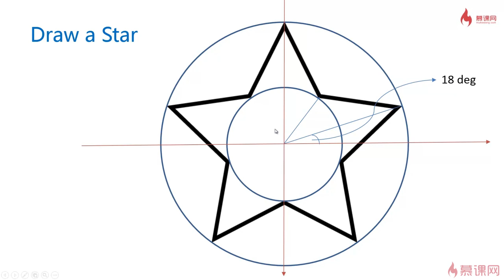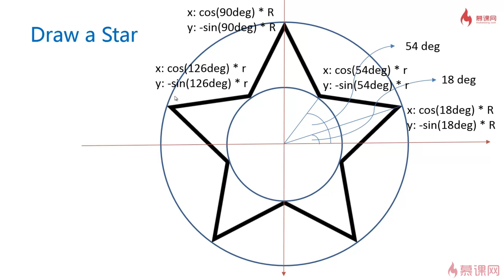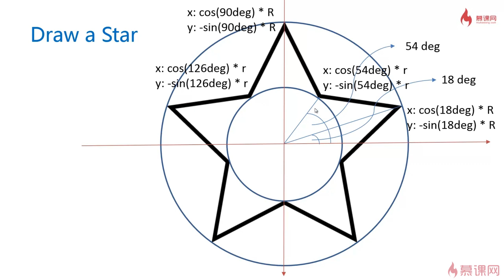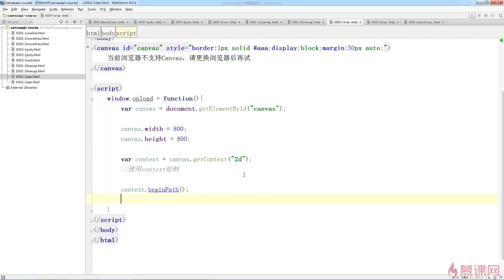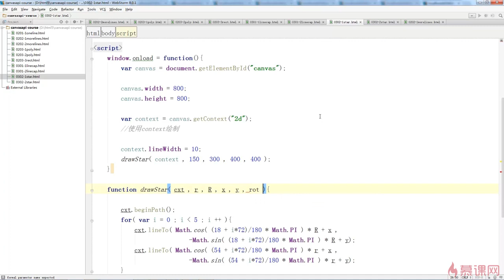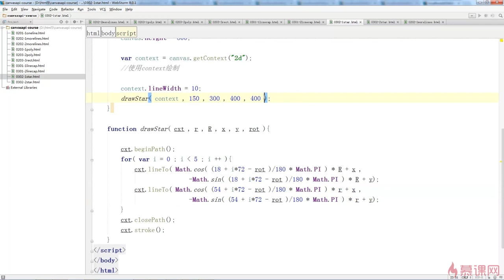2.8 用canvas画一个五角星｜canvas线条的属性｜Canvas图形、动画、游戏开发从入门到精通全系列课程